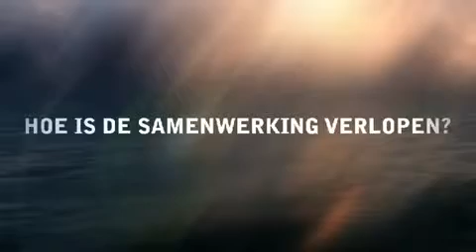'Waterrand'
Producent: Toine Nagel
Uitvoerend producent: Prospective Moving Pictures
Geproduceerd in: 2009
Voor: Redmond